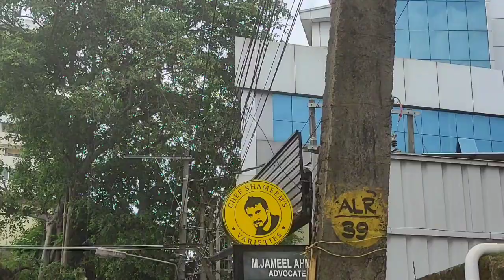Chef Shameem's Varieties kannur 7th Lounge, nr.Sn park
Chicken biryani : 190₹
Grape Juice 🍇: 60₹